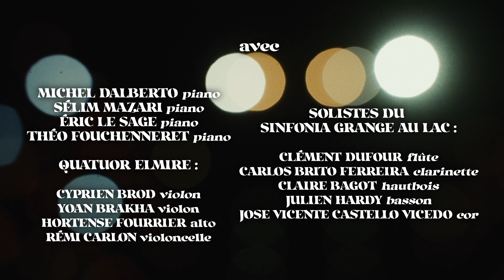Grande soirée Belle Saison à Evian : L'aventure intégrale Brahms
Grande soirée Belle Saison - La Grange au Lac, Evian

Pour la deuxième année, la Belle Saison propose une soirée événement dans le cadre des Rencontres Musicales d'Evian. Le 28 juin 2022 est proposé un concert avec pianistes à profusion et solistes de l’orchestre « maison », perméable à toutes les configurations de musique de chambre, qui renoue avec le ton originel des Rencontres Musicales : la scène y est un lieu d’échanges entre chambristes hors pairs, se distribuant des répertoires variés comme on prendrait un verre entre amis. Ici, trois générations de ce que le piano compte de meilleur parmi ses interprètes partagent la scène avec les solistes du Sinfonia Grange au Lac. Au programme : une version assez peu courue du quintette avec piano de Brahms, sans les cordes mais avec piano supplémentaire ; le sextuor de Poulenc qui fait la part belle aux vents ; et le quintette avec piano de Louis Vierne, chef-d’œuvre incontesté d’un compositeur dont on entend plus souvent l’œuvre d’orgue.

FOCUS #3 - L'AVENTURE INTÉGRALE BRAHMS
Avec Eric Le Sage et Théo Fouchenneret, pianistes.

Michel DALBERTO, piano
Éric LE SAGE, piano
Théo FOUCHENNERET, piano
Sélim MAZARI, piano

Quatuor Elmire :
Cyprien BROD, violon
Yoan BRAKHA, violon
Hortense FOURRIER, alto
Rémi CARLON, violoncelle

Solistes du Sinfonia Grange au Lac :
Clément DUFOUR, flûte
Carlos FERREIRA, clarinette
Claire BAGOT, hautbois
Julien HARDY, basson
José VICENTE CASTELLO VICEDO, cor

Réalisation : Hugo Warynski
Prise de son : Aurélie Messonnier (Radio Classique)

En partenariat avec B Records

Juin 2022